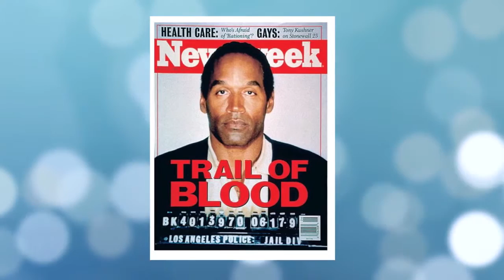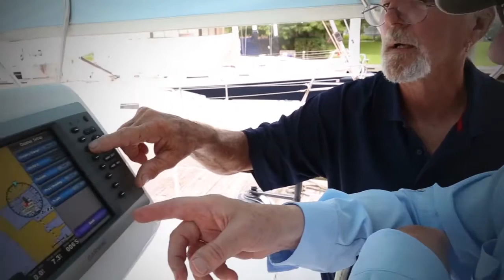C. Thomas Caskey, MD - William G. Anlyan, MD, Lifetime Achievement Award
C. Thomas Caskey, MD'62, HS'63-'65, was honored with the William G. Anlyan, MD, Lifetime Achievement Award from the Duke Medical Alumni Association at a dinner celebration held November 12, 2015.